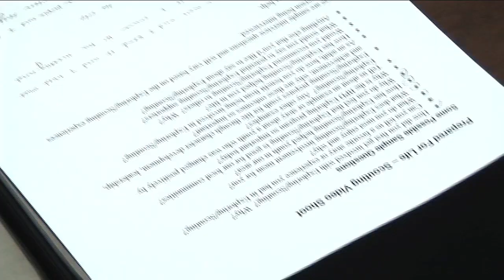Prepared. For Life. - Boy Scouts of America